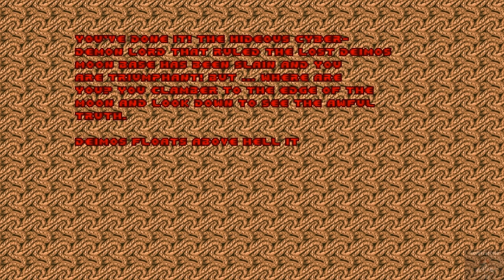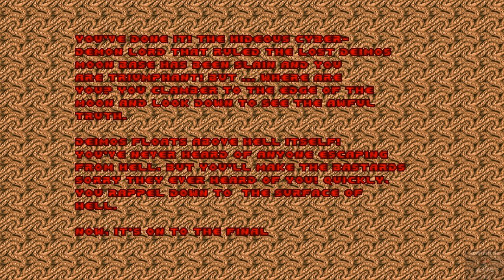Ultimate Doom Walkthrough The Shores of Hell (Part 2)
Messed that cyberdemon up!